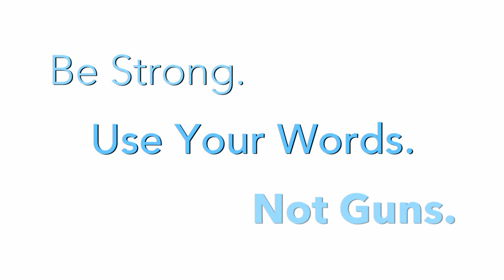PSA - Shattered w/Patrick Flueger by Patrick Lives On - Be Strong. Use Words. Not Violence.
Patrick Lives On a 501(c)(3). Video Production. Short Films, Public Service Announcements, Fundraising Events that support at-risk youth to keep them safe and engaged.